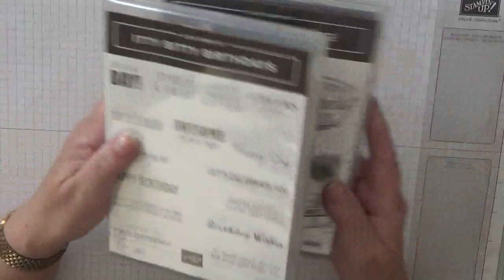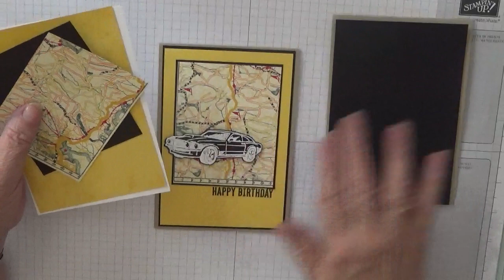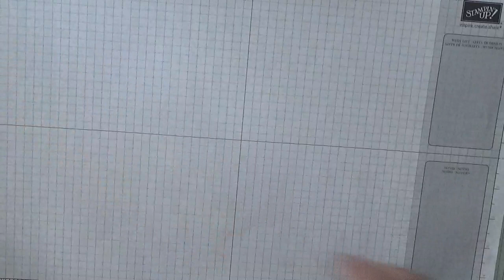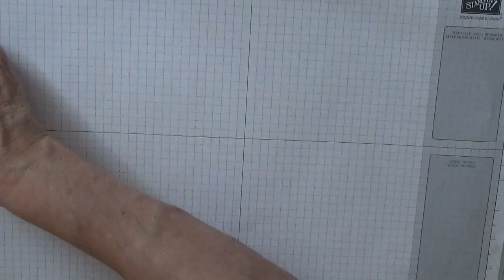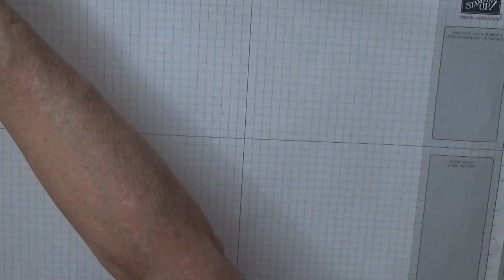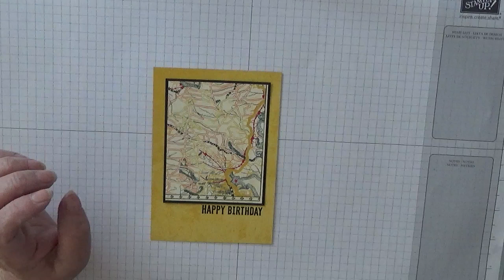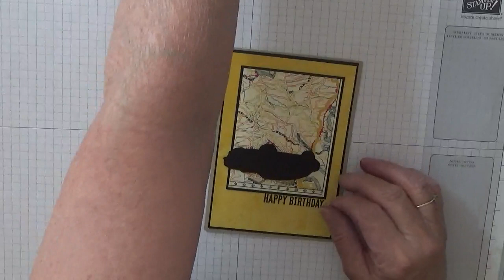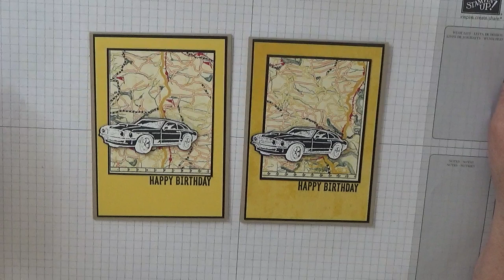141. Stampin Up Geared Up Garage.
This card was put together using the stamp set Geared Up Garage from Stampin Up and the matching DSP.